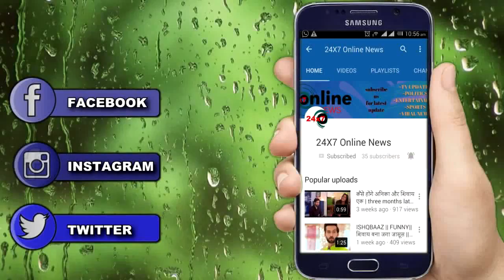Kulfi Kumar Bajewala | SHOCKING PROMO! Meet Sikander